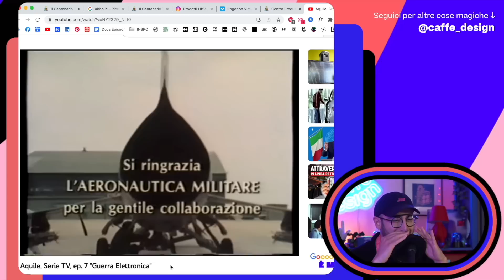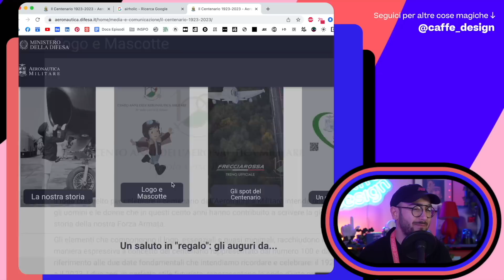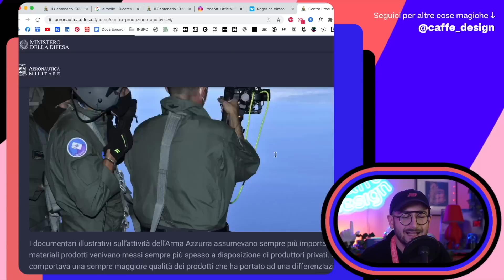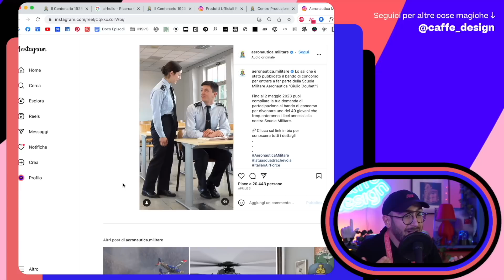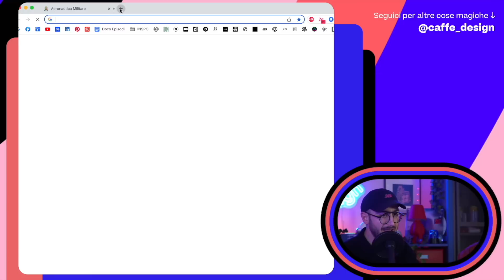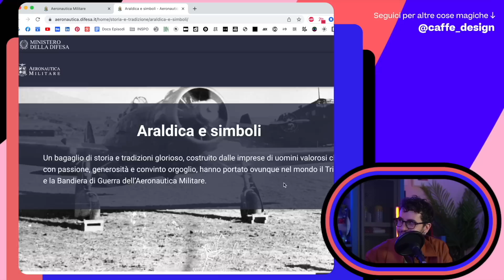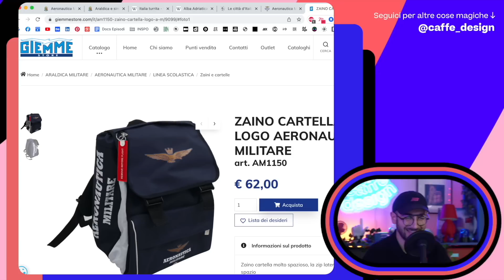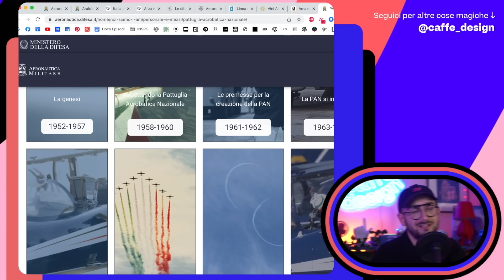Come comunica L'AERONAUTICA MILITARE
Branding, design, prodotti, storie e leggende del Brand Aeronautica Militare (e del suo centenario) ✈️

Acquista il Lanyard Design Kills e lo Sticker Pack sul Retrobottega di Caffè Design